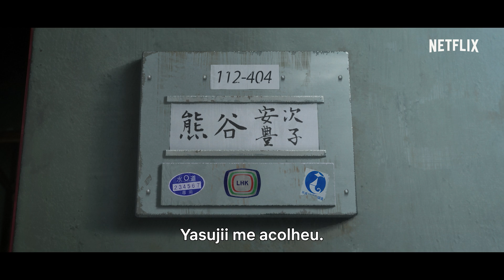Drifting Home | Teaser oficial 3 | Netflix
Vem aí o terceiro longa-metragem de anime do Studio Colorido, conhecido por “Olhos de Gato” e “Estrada do Pinguim”, indicado a Melhor Animação no 42º Prêmio da Academia Japonesa de Cinema.

Os adolescentes Kosuke e Natsume são vizinhos e amigos de infância. Nas férias de verão, enquanto brincam no prédio onde cresceram que está prestes a ser demolido, um fenômeno muito estranho acontece: o prédio vai parar em pleno mar. E agora, será que eles vão conseguir voltar ao seu mundo? Essa viagem de despedida está apenas começando.

O filme Netflix "Drifting Home" estreia no mundo todo em 16 de setembro de 2022!